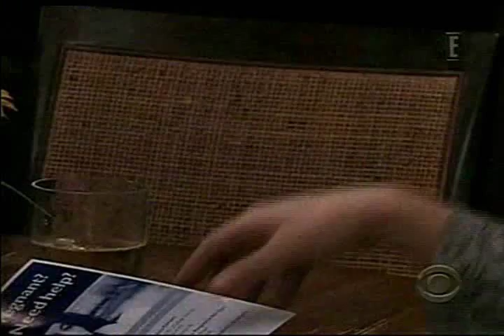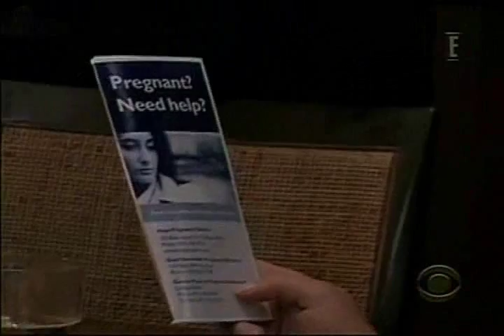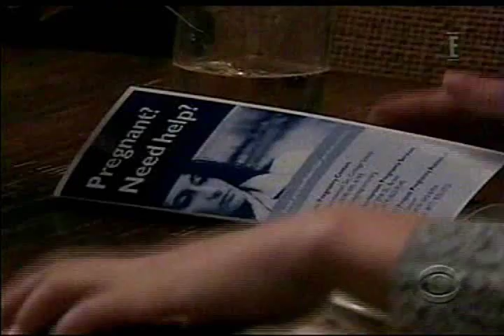Guiding Light's Last Bauer BBQ (1 of 8)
Relive the magic of Guiding Light's last 4th of July with all your favorite Springfield residents.

Featured In This Clip:
Bill Lewis (Daniel Cosgrove)
Lizzie Spaulding (Marcy Rylan)
Rick Bauer (Michael O'Leary)
Blake Thorpe Marler (Liz Kiefer)
Frank Cooper (Frank Dicopolous)
Rafe Rivera (EJ Bonilla)
Emma Spaulding (Jacqueline Tsirkin)
Olivia Spencer (Crystal Chappell)
Natalia Rivera (Jessica Leccia)
Beth Raines (Beth Chamberlin)
Lillian Raines (Tina Sloan)
James Spaulding (Zack Conroy)
Phillip Spaulding (Grant Aleksander)
Alan Spaulding (Ron Raines)
Mindy Lewis (Krista Tesreau)
Billy Lewis (Jordan Clarke)
Daisy Lemay (Bonnie Dennison)